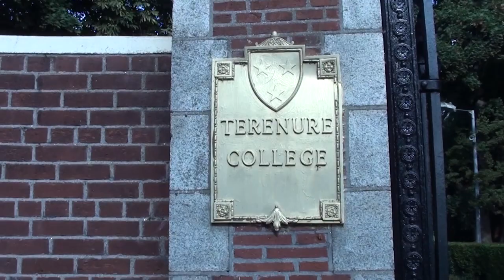Leinster Schools U18 Season highlights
Song: In My Mind
Artist: Dynoro, Gigi D'Agostino